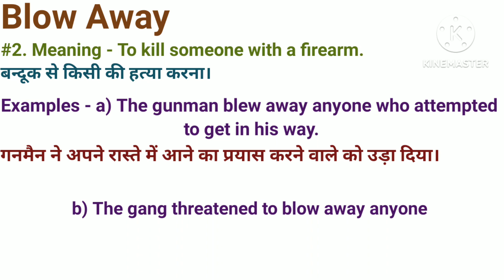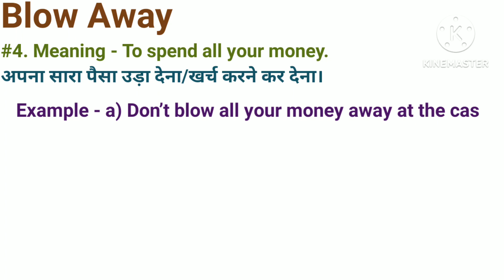Phrasal verbs | phrasal verbs meaning in hindi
Hi everyone!
Today in this lesson you will learn 4 useful daily life phrasal verbs which will help you to improve your English speaking skill. You can use it in your daily use conversations and you will get use to it after some time.